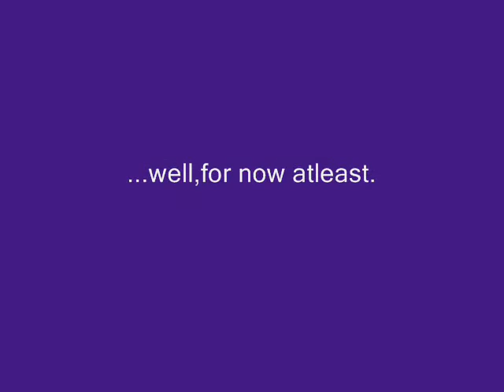Bus 5 Videos from 12/3/07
My 1st video...EVER.Enjoy